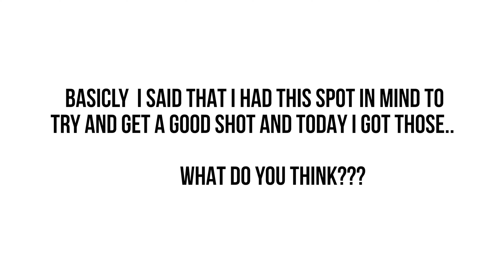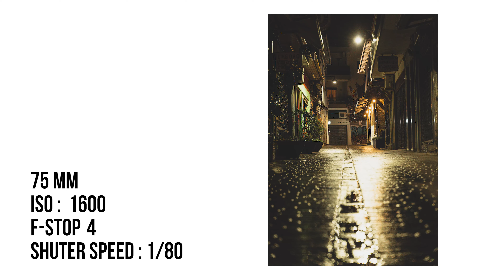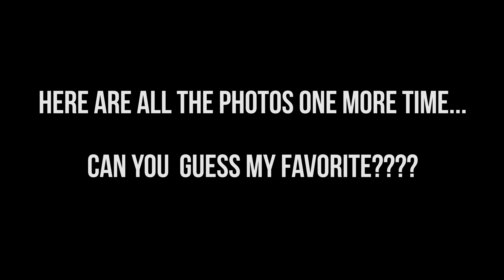Night Street Photography!!!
Relaxing Night Street Photography!!! Right before the year change i decided to do something that i love but didn`t do for a long time... Take photos... in the streets.. Night edition, and i wanted to share the results with you!!!